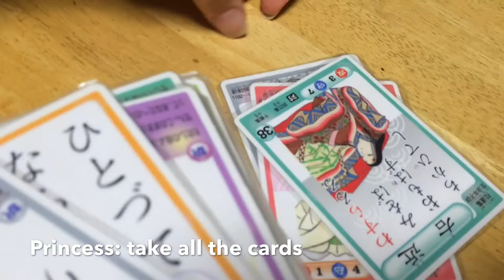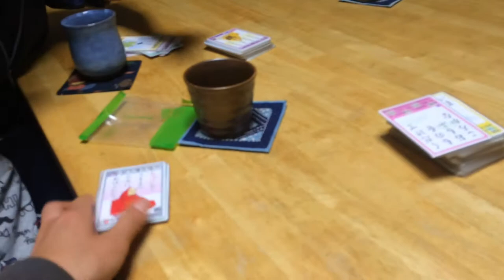WWOOF Japan Hitachinaka: Card games and more free time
Bozu mekuri